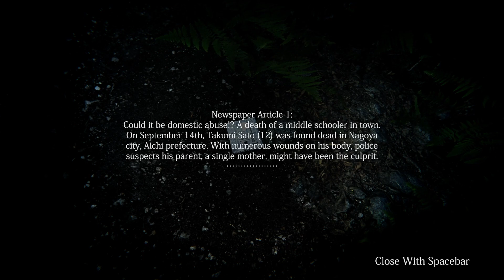Missing Children | gameplay (pc videogame)